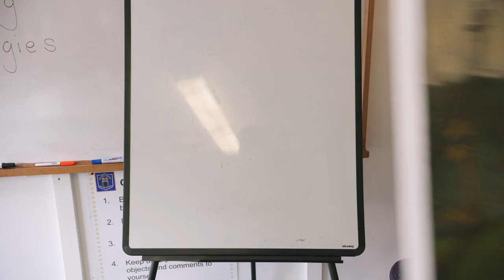This is Art! (Lily) | RTÉ | Creative Ireland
Show us what art is made of.
Create, snap and upload to rte.ie/thisisart.